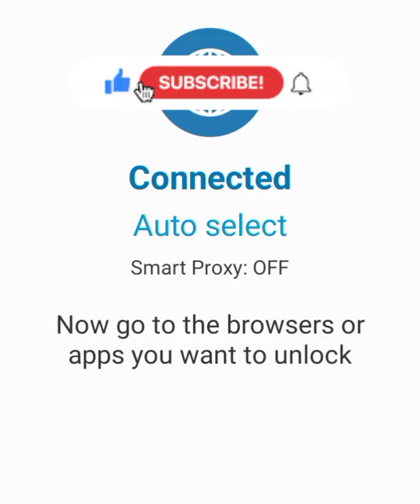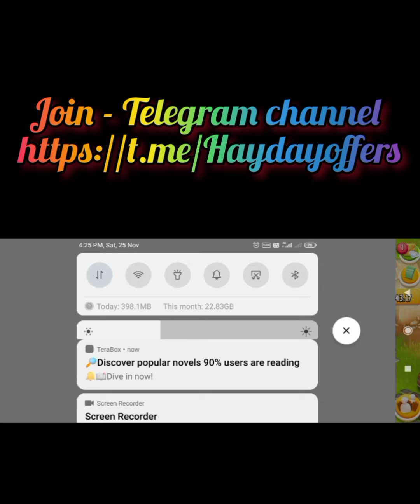Hay Day Glitch | Glich | Hindi | Hayday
Here is the trick to Glich your products, Use it for saw , axe or any other products, note that gliching product level is same for all farms,
you have atleast 3 farms, if u want gliching with 2 farms let me know.If u want it in English language then comment that. hope this video is helpful. Thank you 😇🙌💌